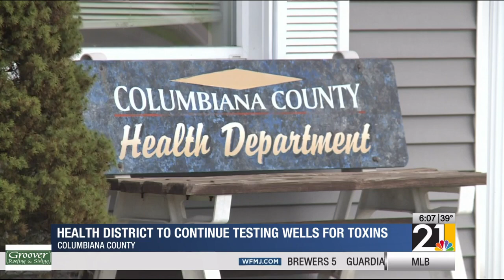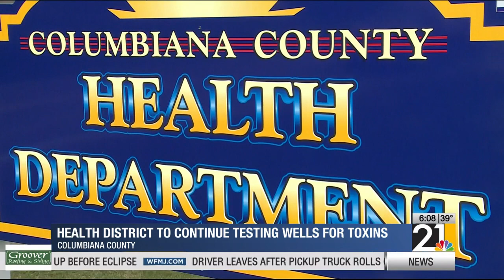Health district to continue testing wells for toxins